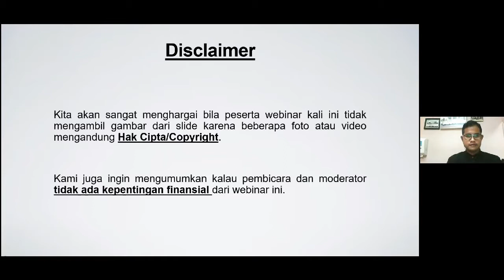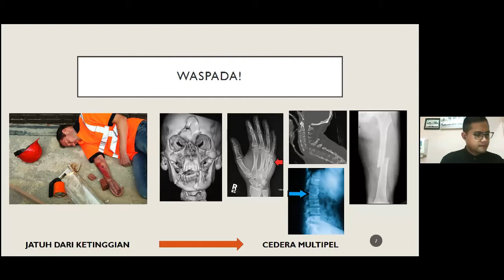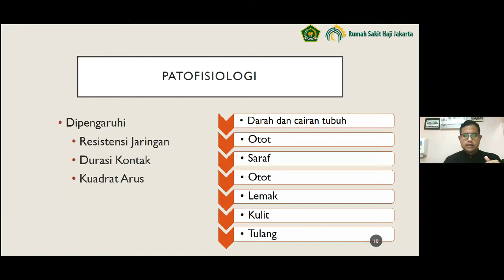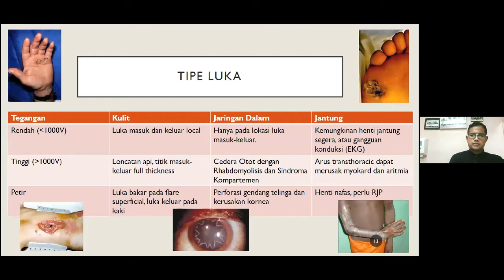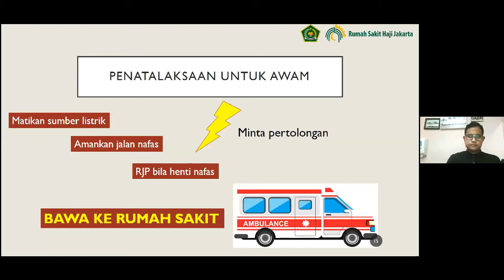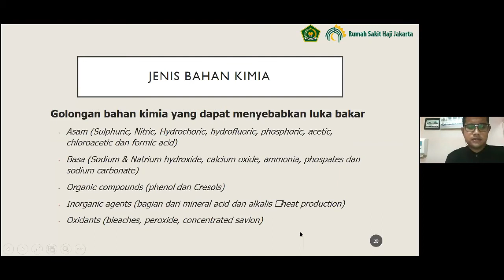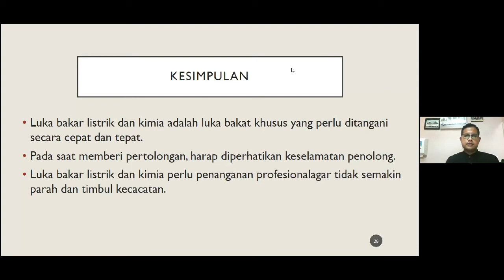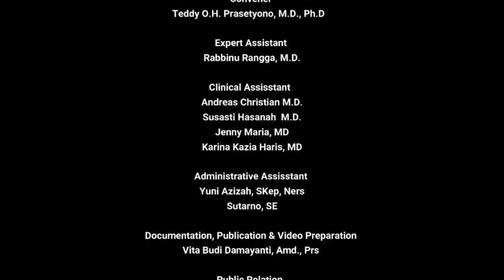Jumpa Dokter Anda : Luka Bakar Listrik & Kimia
Pembicara: dr. Arif Tri Prasetyo, M.Ked.Klin, SpBP-RE
Moderator: dr. Arif Rahmat M., M.Ked.Klin, SpBP-RE

Diselenggarakan Oleh :
- Instalasi Pelatihan dan Simulasi Klinis (ICTEC) RSUPN Dr. Cipto Mangunkusumo Jakarta - Fakultas Kedokteran Universitas Indonesia
 Didukung Oleh : Perhimpunan Dokter Spesialis Bedah Plastik Rekonstruksi & Estetik Indonesia (PERAPI)

Kunjungi Kami di :
- Facebook : ICTEC FKUI RSCM
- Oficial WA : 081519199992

ICTEC Working With You For Training in Excellence